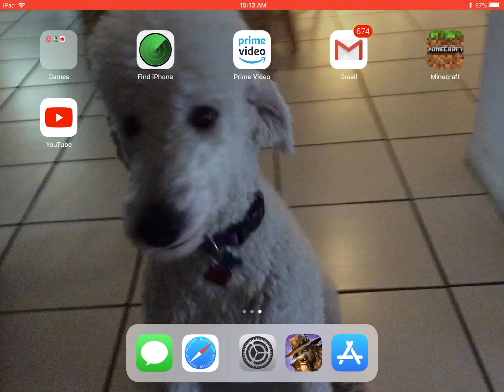Oddworld strangers wrath last legs part 7 glotick